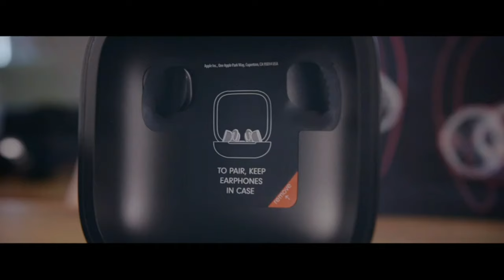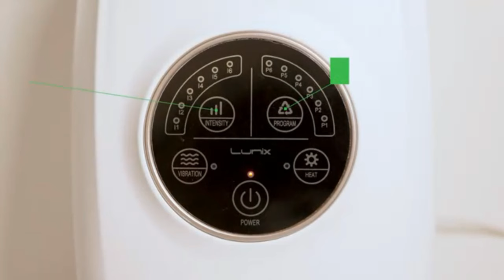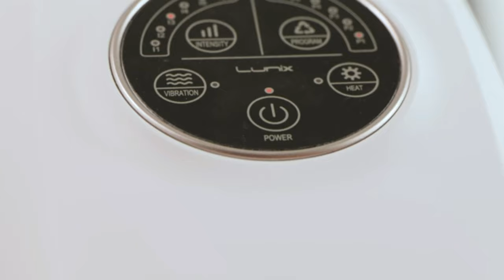5 Gadgets That Will Amaze You and Are Ready to Buy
Amazing Gadgets You Need to See to Believe" - , these gadgets are perfect for summer fun or for making your work life more efficient.
TORRAS Coolify fan
Powerbeats Pro earbuds
Lunix LX3
DASH Rapid Egg Cooker
Glocusent LED Neck Reading Light